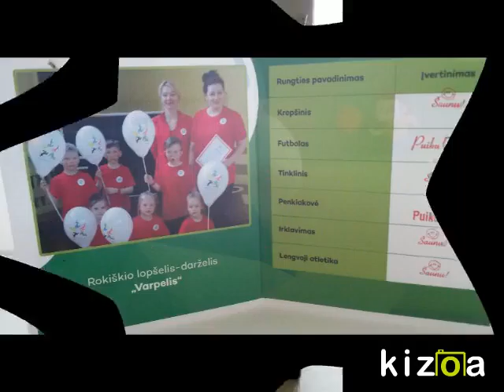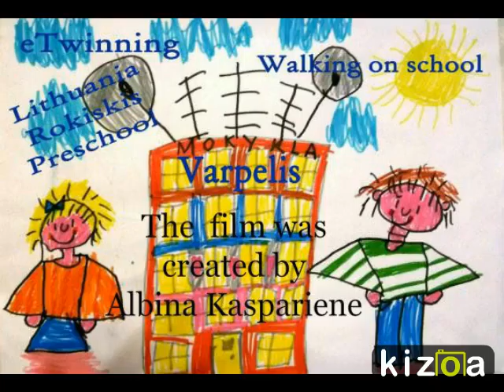Kizoa Video Editor - Movie Maker: The Children's Olympics